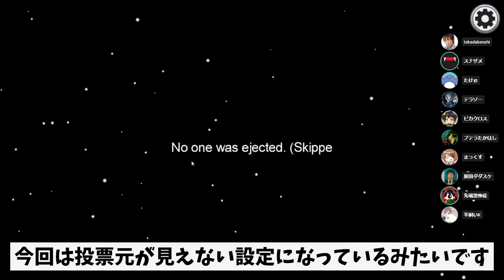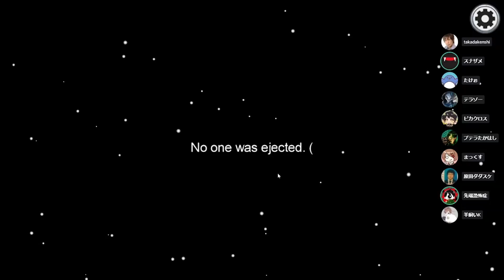【Among Us】人狼勢でAmong Usやったら議論がガチすぎて笑うｗ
生放送はミルダムのアカウントでほぼ毎日やってるので来てね!!

【使用音源（使用していない場合もあります）】
魔王魂